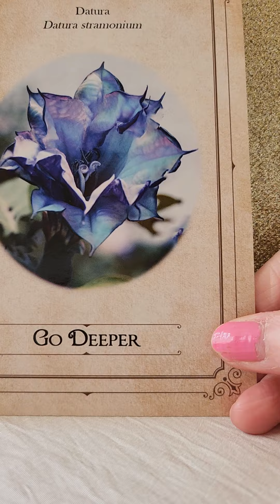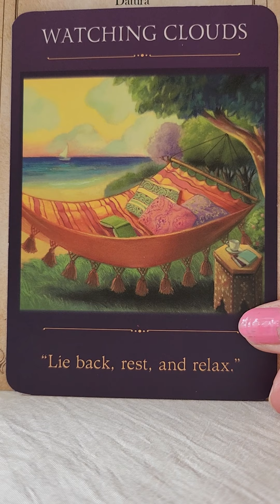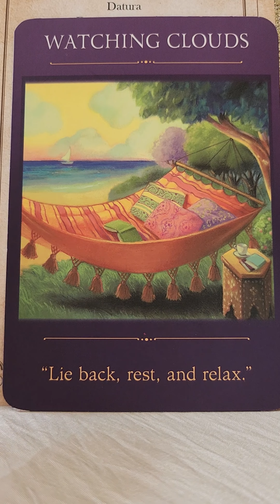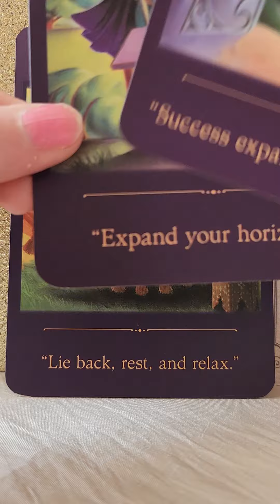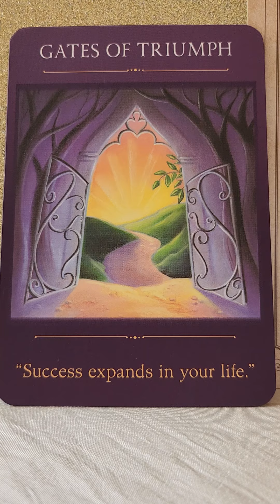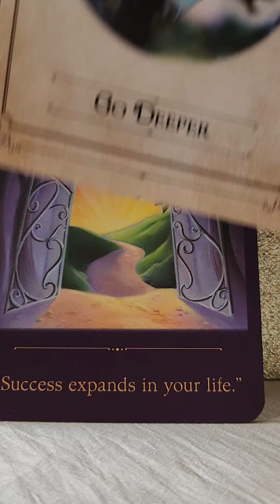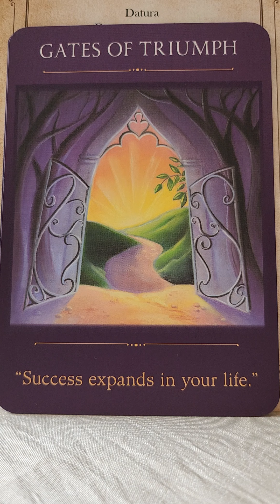Divine Masculine Power Message - Day Dreamer ✨️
🦅 Sacred Traveller Oracle by Denise Linn